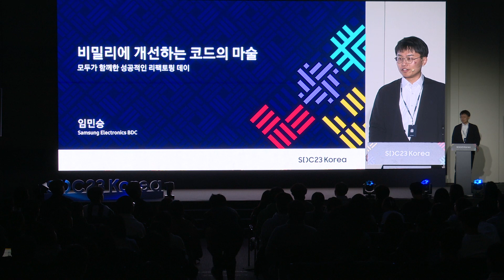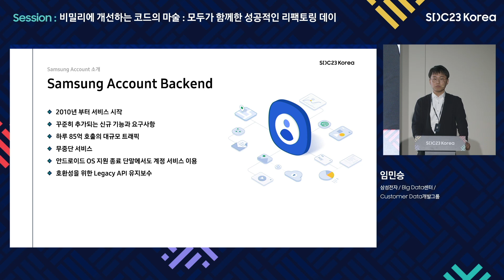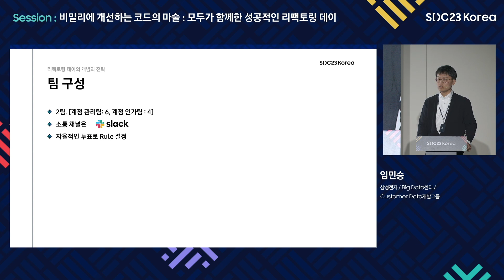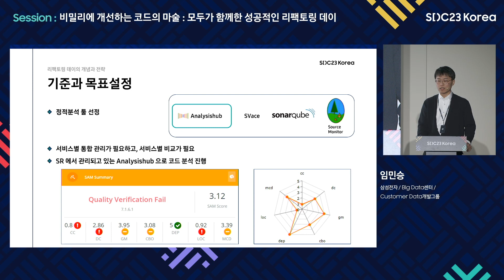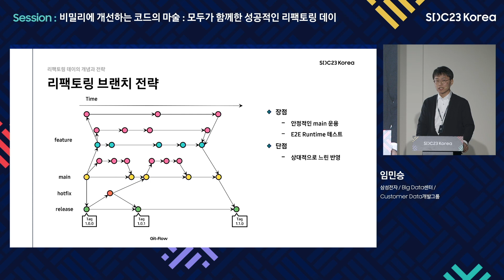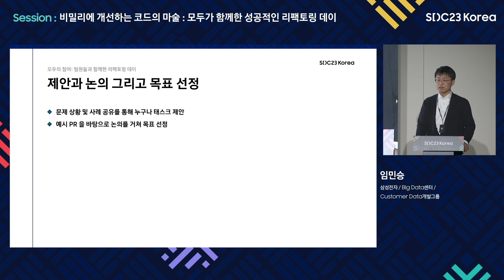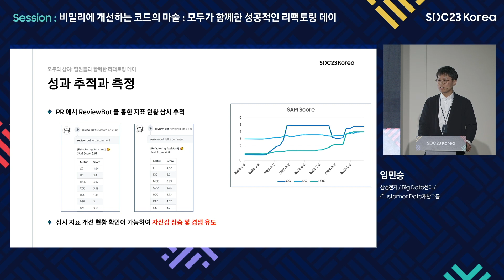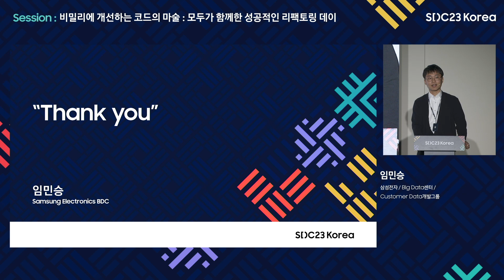[SDC23 Korea] 비밀리에 개선하는 코드의 마술 : 모두가 함께한 성공적인 리팩토링 데이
* 세션 발표자
임민승 - 삼성전자 / Big Data센터 / Customer Data개발그룹

* 세션 소개
삼성전자 BDC 에서 SamsungAccount Backend 서버를 개발하고 있습니다.
현재 개발중인 서비스는 Legacy 코드가 30만 라인 정도로 규모가 상당히 큰 서비스입니다.
Legacy 개선이 필요했지만, 개인적으로 수정한다고 해도 규모가 워낙 크기 때문에 지표가 별로 변하지 않았고, 사이드 이슈로 섣불리 개선할 수 없었습니다.
그러면서도 새로운 개발 요건과 Hotfix 는 계속 진행해야 했습니다.

개선을 위해서는 팀원 모두 참여가 필요했고, 효율적으로 진행이 필요했습니다.
그래서 주 1회, 팀원 모두 하나의 목표를 가지고 개선을 진행을 하였고, 이렇게 진행을 하면서 겪었던 시행착오들을 공유해보려고 합니다.
업무가 굉장히 많은데도, 주 1회 리팩토링만 진행할 수 있도록 허용되는 유연한 조직문화와 팀원 모두가 동시에 협업을 하고, 장애 없이 잘 끝마친 사례를 공유합니다.

* 목차
1. Samsung Account 소개
2. 리팩토링의 필요성
3. 리팩토링 데이의 개념과 전략
4. 모두의 참여